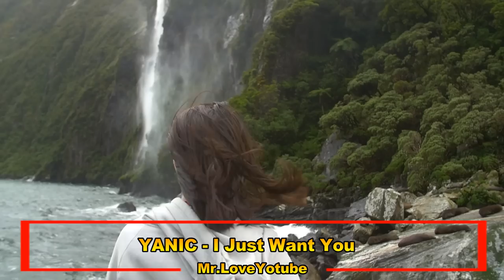YANIC - I Just Want You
And here it is another lovely release from Strange Fruits featuring  YANIC and his new song called '' I Just Want You''.Its out also on in all digital platforms.Go and grab your Copy.

Did you check our releases :
1. Stream & Download (Atakan Eser - Changing Time)
2. Stream & Download (Igor Garnier & DJ Takoma feat. Alex Dew - Supernova (A Girl To Remember)
3. Stream & Download Ömer Bükülmezoğlu - Deep Night [Mr.LoveYotubeRecords Release ]
4. Stream & Download Adriano Nunez - Lover
5.Download & Stream Casprov - No One